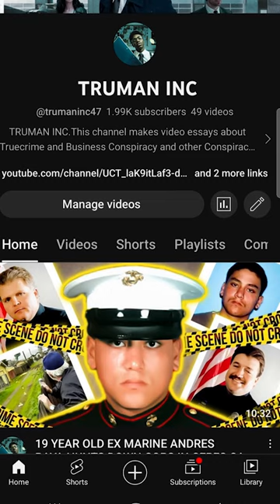This man has a 250 body count True crime Documentary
Todays video is a true crime mini documentary ,the case of Harold Shipman,the most prolific serial killer in history who killed over 250 people in the U.K.The people of Hyde Greater Manchester nicknamed him doctor death.In the span of 25 years he remained undetected as a killer doctor.

Whitebat Audio.

_jefftruman.